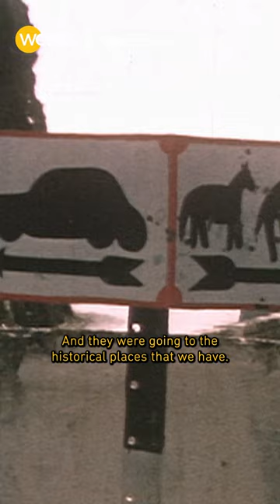In the Age of Tourism | Afghanistan: The Wounded Land - Kingdom | Short | Doc World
In the '60s, Afghanistan was open to the world: Its people enjoyed a life of freedom and riches while American and European tourists flocked to the country to appreciate the culture and more. But not all Afghans approved of the western lifestyle.

AFGHANISTAN: THE WOUNDED LAND looks at Afghan history through the eyes of warriors and civilians, men and women. Their memories of the Golden Age to the Taliban and 9/11 open new perspectives into the once peaceful country and its people. The series grants insight into what went tragically wrong in the past...and what future is being hoped for.

DOC WORLD is a weekly showcase bringing the best international documentaries to an American audience. The series dives deep into the heart of the issues - social concerns, cultural touchstones, political hot topics, and economic inequities. Continue to be surprised, informed, and delighted by the commonalities and differences that you, and peoples and cultures experience around the globe.